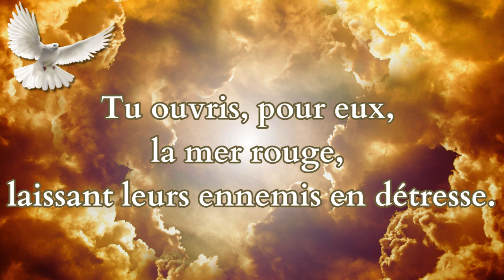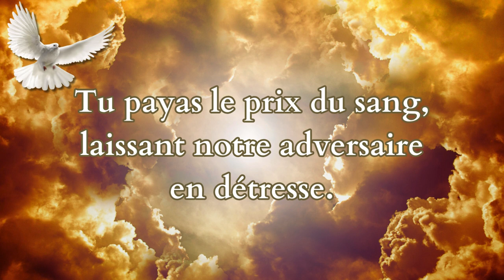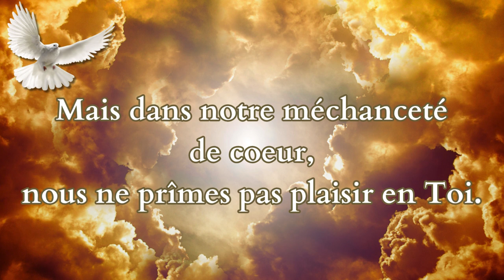Seigneur, nous avons péché (Official Lyric Video)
Lyric:

1. Seigneur nous avons péché
Et avons méprisé Ta parole.
Comme le peuple d’Israël en Egypte,
Nous avons oublié Tes miracles.
Tu ouvris pour eux la mer Rouge,
Laissant leurs ennemis en détresse.
Mais dans leur méchanceté de cœur,
Ils ne prirent pas plaisir en Toi.

Refrain :
Ta bonté, mon Roi ! (x2)
Tu Te décidas d’intercéder par la voix de Moïse.

2. Seigneur nous avons péché
Tu payas le prix du sang,
Laissant notre adversaire en détresse.
Mais dans notre méchanceté de cœur,
Nous ne prîmes pas plaisir en Toi.

Refrain :
Tu Te décides d’intercéder par la voix de Jésus, le Christ.
Tu Te décides d’intercéder par la voix de Jésus-Christ.

Songwriter:  Sr-Amissa Kaneza
Date : 23/03/2024
Lieu : International Mission Center - Brussels